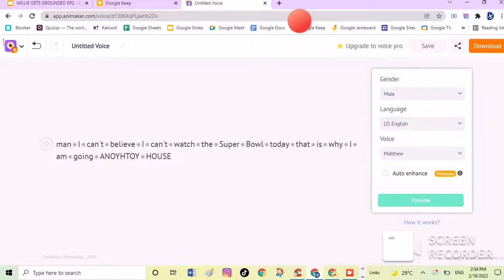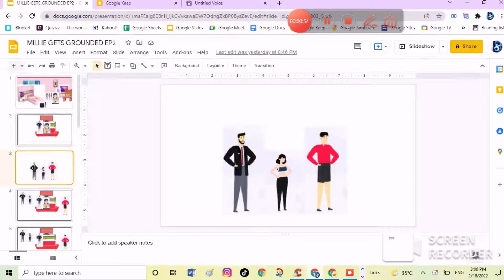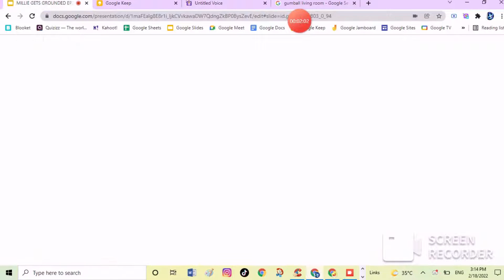MILLIE WATCH THE SUPERBOWL WHILE GROUNDED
EPISODE 2 OF MILLIE